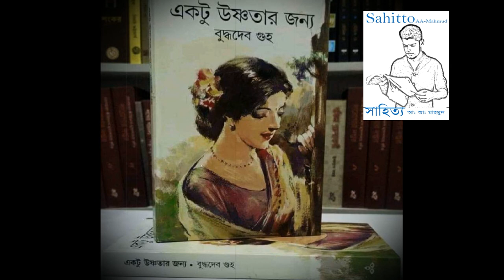একটু উষ্ণতার জন্য | বুদ্ধদেব গুহ | Ektu Ushnotar Jonno| Buddhadeb Guha সাহিত্য